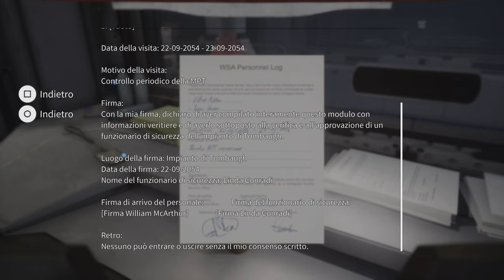Deliver Us The Moon - Parte 7 - Tombaugh - by Marcodrums Games Channel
Salviamo l’umanità dalla Luna

LinkTree

Thanks